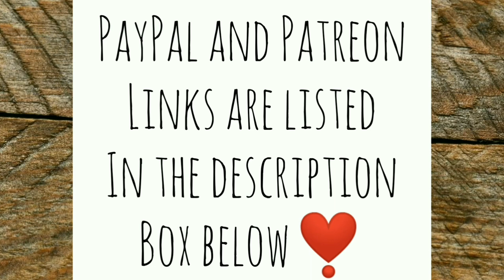Slow Start Strong Finish Off Grid Day - Ann's Tiny Life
Boy I didn't want to get out of bed this morning! But alas I had to feed the chickens! I show you a cool little shelving unit that Selena, Mr Lucas daughter-in-law, gave me. It's perfect! Then I find out just how much wood this old gal can split with her Fiskars X11 wood splitting ax in an afternoon. Plus you get to see my Christmas tree all lit up! Just another amazing off-grid day!